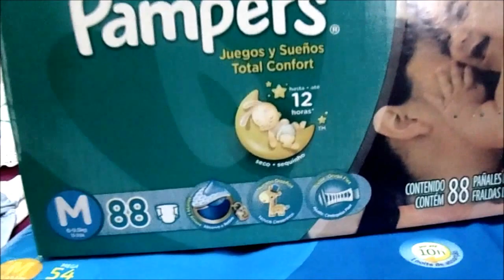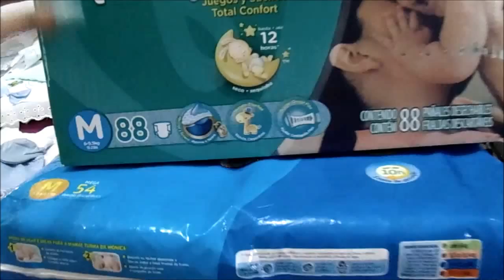Comprinhas e Presentes do Baby por Luciana Brito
oi amores como havia dito no vídeo anterior a esse gravei a coisinhas do bebe, espero que gostem beijos e não se esqueçam de curtir é muito importante para mim beijos